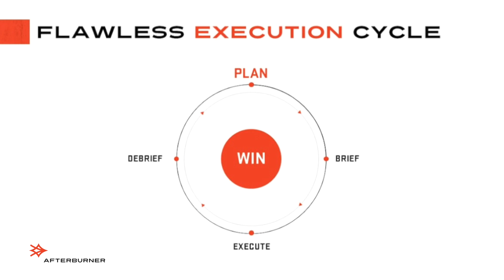Unlock the full potential of your people with Fighter Pilot Debrief Workshops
Discover the secret weapon behind Fighter Pilot culture—the art of Debriefing. They say, "The Debrief is more important than the Mission itself," recognizing that reflecting on today is the key to a better tomorrow. Every day, they strive for improvement, and now you can too!

Unlock the 3 Rs of Debriefing and embrace the transformative power of a "Nameless Rankless" culture. Learn how this approach creates unity, fosters alignment, and fuels engagement among your team members.

Immerse yourself in the Result, Reason, Response methodology—an extraordinary way to conduct meetings that transcends mere protocols. It empowers you to forge a deep connection between intentions and actions, driving outstanding outcomes. Witness the remarkable shift in alignment and engagement as your team rallies around this dynamic framework.

Incorporate the 3 + 3 Masterclass into your arsenal. Bring your last quarter goals to the workshop and witness their transformation through thorough debriefing. Together, we will craft three powerful ACTIONS for each team member to execute within the next fortnight, while setting three ambitious OBJECTIVES for the upcoming quarter. Brace yourself for real and enduring change that propels your team towards unprecedented success.

Imagine the possibilities. Debriefing can elevate team performance by an astounding 30% in just one month, with exponential growth up to 300% within a year. Ready to witness this dramatic improvement firsthand? Enquire about our coaching programs designed to revolutionize your team's performance.

Unleash the potential within your team, seize the power of Debriefing, and witness the remarkable transformation that awaits. Together, we will conquer new horizons and achieve victories beyond your wildest dreams!